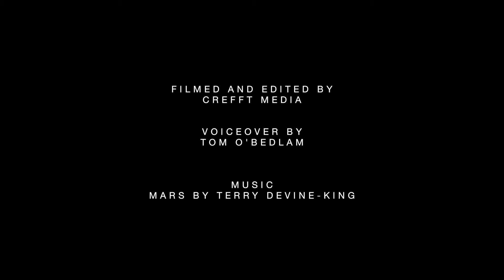RAF Typhoon- High Flight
Poem 'High Flight' by WW2 pilot John Gillespie Magee Jr.

Filmed at the RAF family day at Valley, Anglesey June 2018